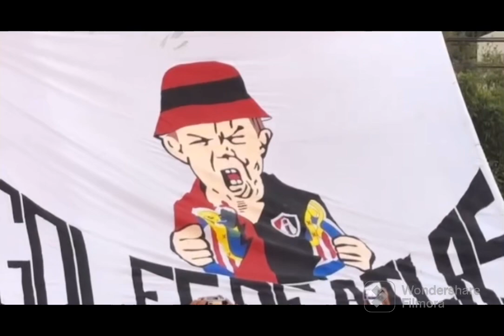EL COLOR DEL CLÁSICO - Atlas vs Chivas / Caravana, Fiesta y Goles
El ambiente del Clásico Tapatío por parte de la afición rojinegra, Atlas 3-3 Chivas. Goles de Quiñones x2 y Ozziel Herrera.